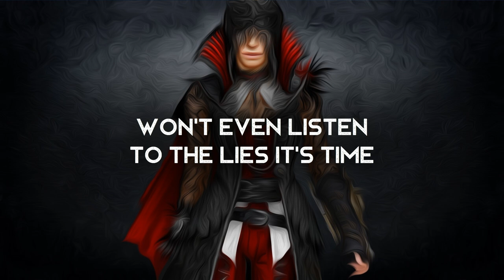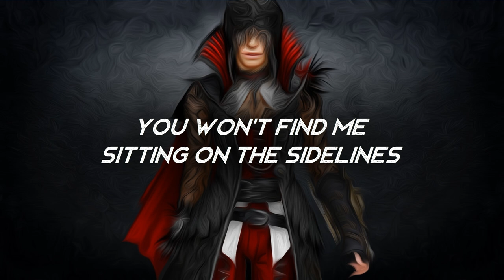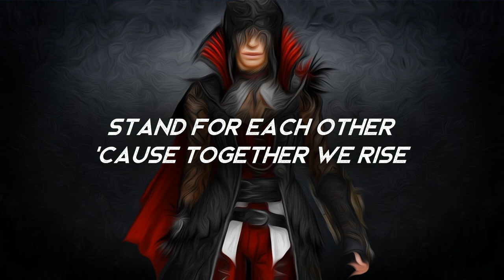Common Blood - Rachele Lynae x Heather Cole (LYRICS)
Lyrics video for Common Blood by Rachele Lynae x Heather Cole. Excellent!

Amazon Music

Lyrics ►
See our cities burning all around us
How we gonna make it stop
When hate comes roaring like a lion
Feeding on the fear in us
We won't stay quiet any longer
Side by side we're getting louder
Won't even listen to the lies it's time
Stand for each other cause together we rise
We are one
Ending division with our redemption song
Yeah we are strong
So they keep us fighting spilling the common blood
Running through our veins
We bleed the same
Haven't we had enough
Yeah we are one
We got the common
We got the common blood
Calling all my brothers and my sisters
Won't you come and sing along
We owe it to our mothers to make it better
For all our daughters and our sons
We are one
Bringing earth closer to heaven
Using love as our weapon
You won't find me sitting on the sidelines